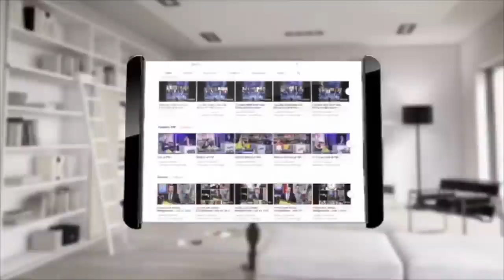نگاهی به سالی که گذشت ... تازه ‌ترین گفتگو با سپیده در آخرین دقایق سال ۲۰۲۰ میلادی